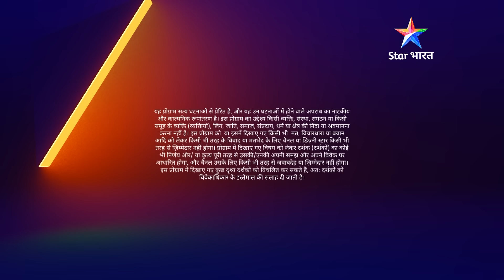New! Kya hai yeh Didi-Jija ka khel? | सावधान इंडिया | Savdhaan India Naya Adhyay